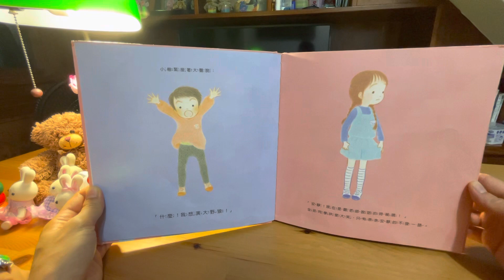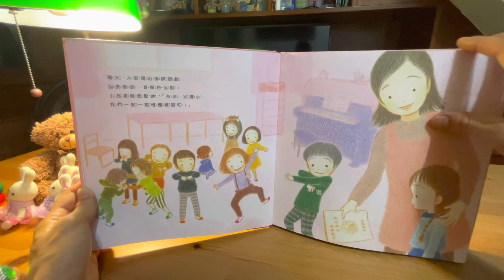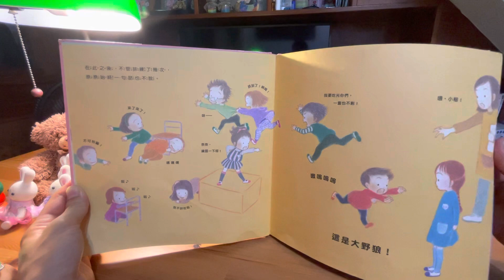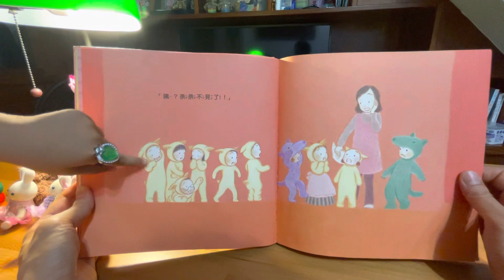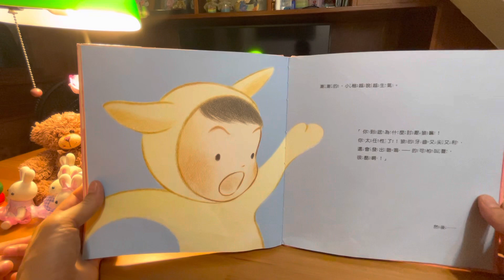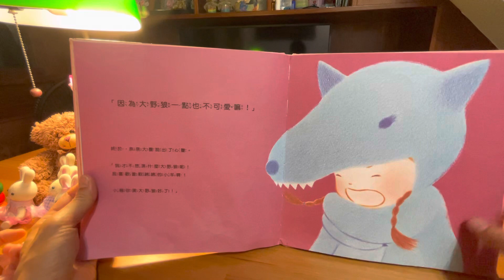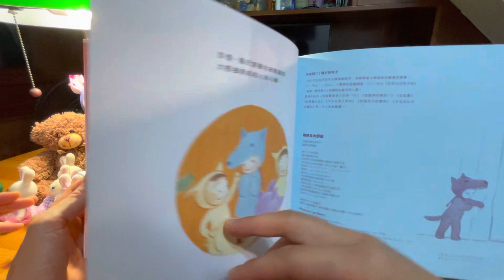奈奈是大野狼